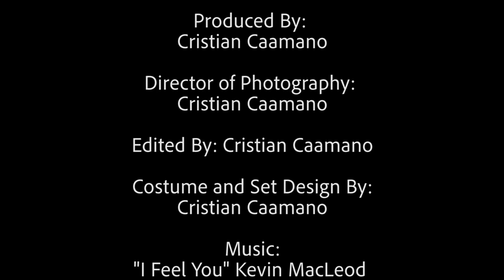There's Nothing Without You: A Short Film By Cristian Caamano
A film created to submit to the NJ Thespian Festival Short Film Competition